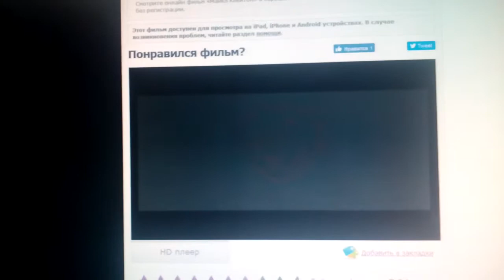Warner Bros. Pictures / SMC (2007)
Michael Clayton (2007)

@(2007) Warner Bros. Pictures / SMC / Castle Rock Entertainment / Mirage Enterprises / 68 Productions